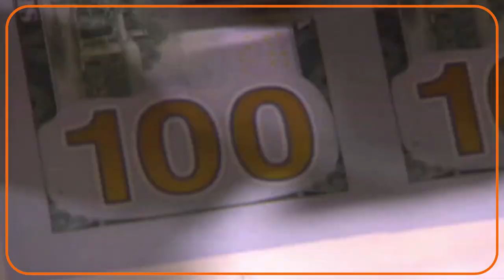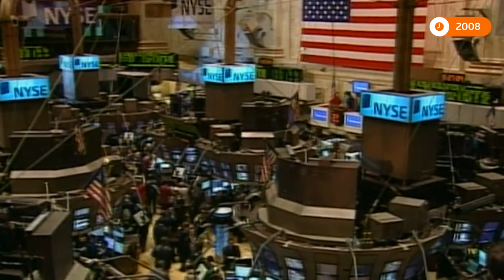Breakout: Financial repression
From @Breakingviews: High debt levels require permanently low interest rates. This is the political and economic logic behind the policy of keeping interest rates well below the rate of economic growth, argues Edward Chancellor.